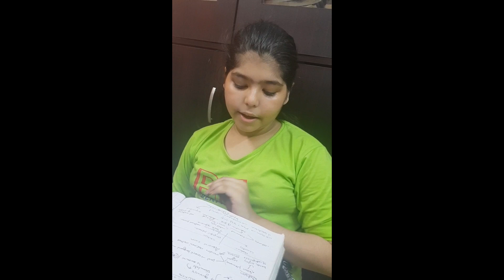The Hound of the Baskervilles|Summary in Urdu -Part 2|Grade VIII -English Literature